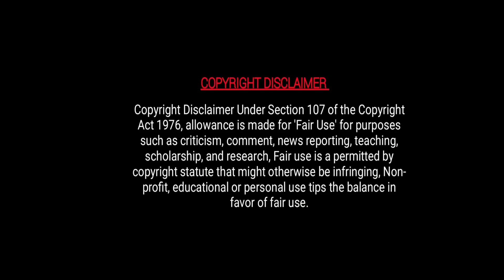[07] Supernatural Couple 🤭 High school love story explained in hindi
Drama name : Ko One Re Act S3